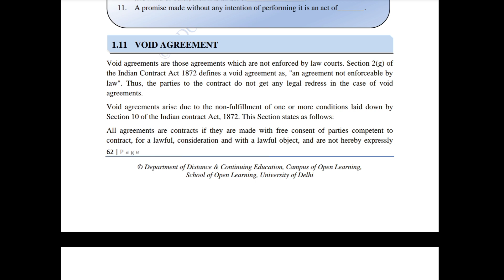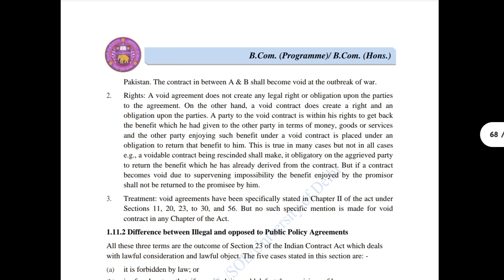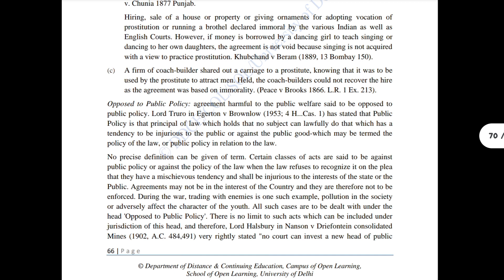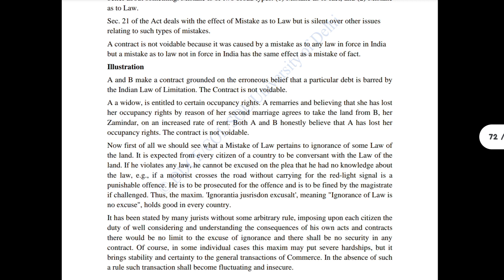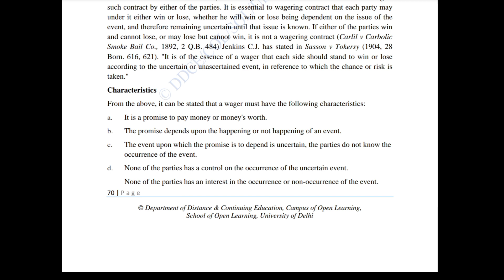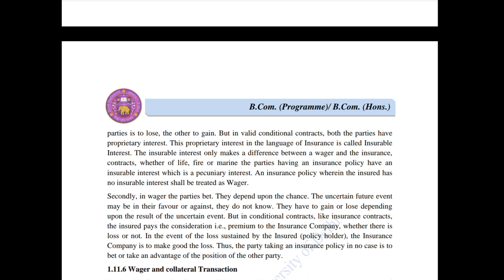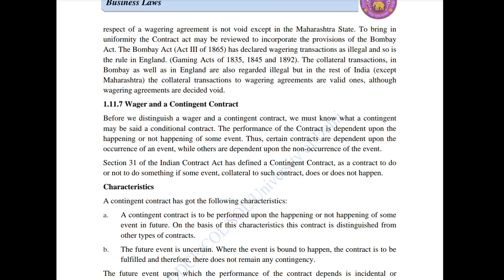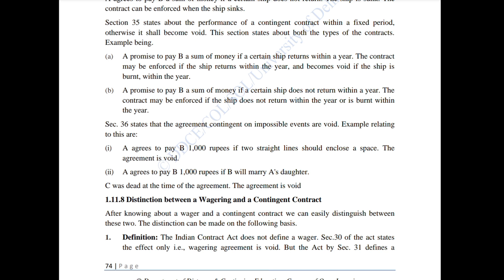Mistake, Void Agreement l Indian Contract Act 1872 l Part 6 l Business Law l Semester 1 l B.Com l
B.Com And B Com Hons.
Business Law Unit 1
Chapter 1 Indian Contract Act 1871
Part 6 Void Agreement, Difference between Void Agreement and Void Contract, Difference between Illegal and Aggreement opposed to public policy, Mistake, Aggreement By Way of Wager, Wager transaction and collateral transaction

Semester 1 Session 2023
Based On New Education Policy

Detailed Explanation
B.Com and B.Com Hons Business Law
Lecture 6 l Unit 1 l
Delhi University
DU Sol
Notes Of Unit 1 Indian Contract Act
Business Law

Business Law Study Material B.Com and B.com Hons
Delhi University semester 1 New Education Policy
DU. Sol.